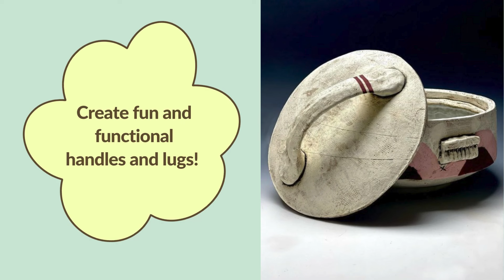Register for Mike Griffin's Handbuilding & Decorating Webinar!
Time: 1–3pm eastern standard time

In this 2-hour presentation, Mike Griffin will demonstrate how he combines various handbuilding techniques to create a covered casserole dish. Mike will share all aspects of his process, from using a plaster or bisque "bowl butt" to make the base, to tweaking the lids for a good fit, to finishing off the form with paper and wax resist designs and terra sigillata!